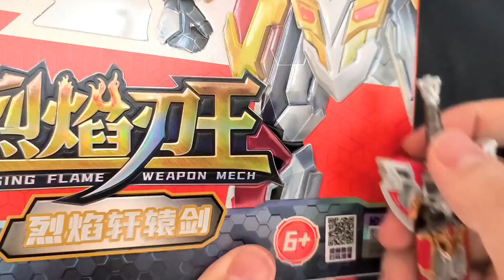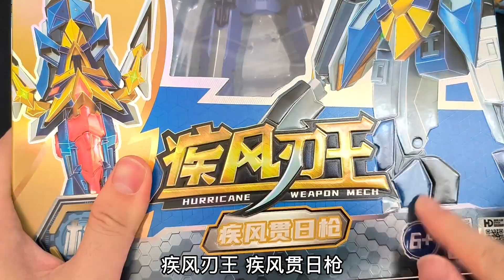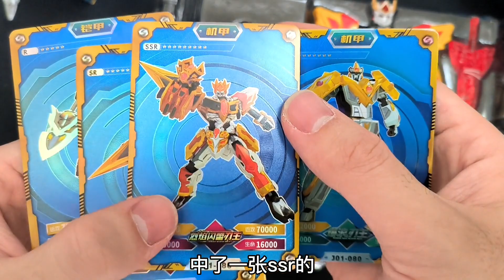钢铁飞龙变形玩具，既可以变身成机甲也可以变身为武器，你见过吗【蒙蔽优斯】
请放心，本视频是一部原创拍摄的短剧，没有任何不良行为。 钢铁飞龙变形玩具，既可以变身成机甲也可以变身为武器，你见过吗
哈喽大家好 😁😁